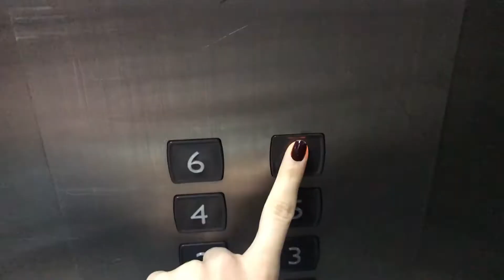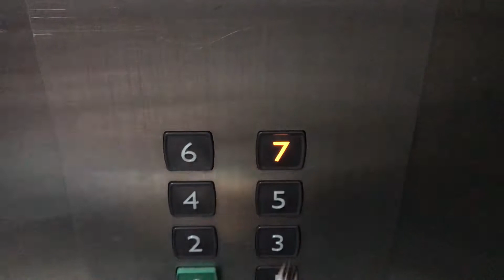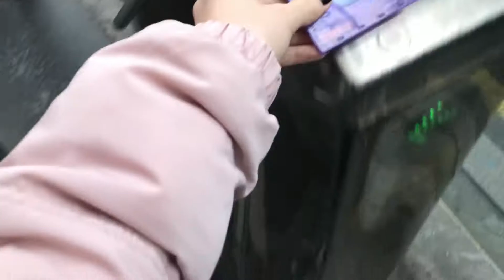HALİÇ ÜNİVERSİTESİ VLOG #3 | okulda bir günümüz nasıl geçiyor, arkadaşlarımla tanışın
Selam dostlarım, arkadaşlarımla birlikte okulumuzda geçen bir günü çektik size , iyi eğlenceler öptüüm :*